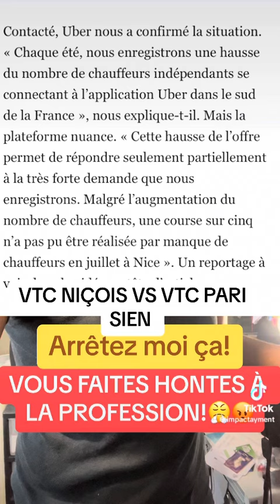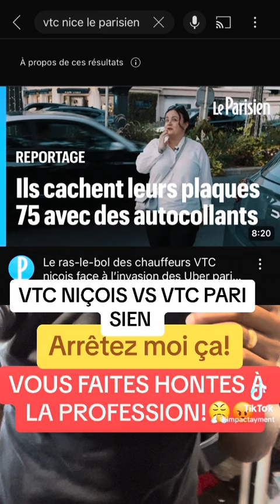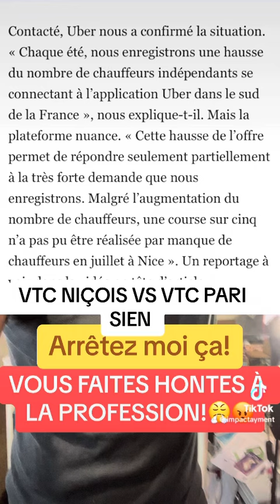CHAUFFEURS VTC NIÇOIS VS CHAUFFEURS VTC PARISIENS: quand le vtc tue le vtc!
Ici je vous mets à disposition quelques informations qui vous permettra d’en savoir un peu plus sur mes activités, principalement le Business de TAXI , de VTC de la location des véhicules et des formations. Vous avez également mes coordonnées ici👇🏿👇🏿 pour  ceux qui souhaitent entrer en contact avec moi.
Bonne visionnage!🤗💪🏾👍🏾

Voici un lien de parrainage pour ceux qui veulent passer leur formation vtc pour 20€ avec UBER, et en utilisant ce lien tu peux bénéficier de 300€ et moi également , c’est UBER qui régale et franchement on ne va pas se gêner😅🙏🏾💪🏾🛣🚕🚖🚙🚘🚐

Je gagne de l'argent avec Uber et tenais à partager cette opportunité intéressante. Pour en savoir plus

Bolt propose la même offre au dernier nouvel, formation pour 20€, en utilisant mon code parrainage tu gagnes 100€ de bonus et pareil pour moi. Code de parrainage : ANDERSENN442

POUR RÉSERVER UN CRÉNEAU COACHING PAYANT👇🏾👇🏾